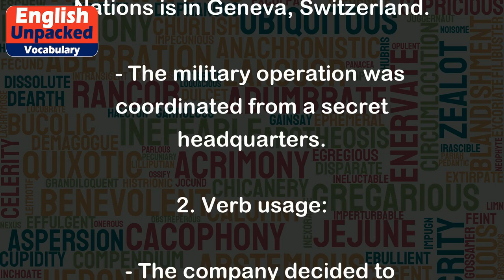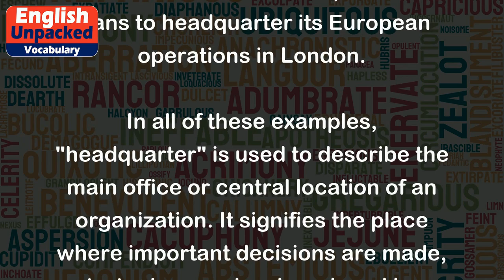Headquarter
The term "headquarter" refers to the main office or central location of an organization or company. It is the place where the highest level of decision-making and management takes place. The word is commonly used as a noun and can also be used as a verb.
Here are some examples to illustrate the usage of "headquarter":
1. Noun usage:
   - Our company's headquarters are located in New York City.
   - The headquarters of the United Nations is in Geneva, Switzerland.
   - The military operation was coordinated from a secret headquarters.
2. Verb usage:
   - The company decided to headquarter its operations in a new city.
   - The organization will be headquartering its research division in the state capital.
   - The multinational corporation plans to headquarter its European operations in London.
In all of these examples, "headquarter" is used to describe the main office or central location of an organization. It signifies the place where important decisions are made, strategies are developed, and key operations are managed.